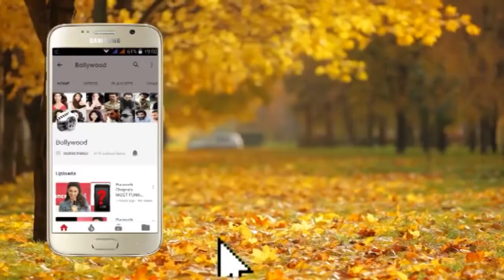Press Meet with the Full Starcast of Latest marathi Film SMILE PLEASE 8